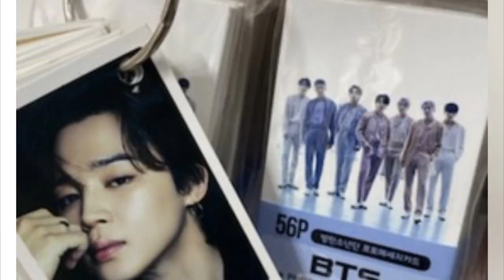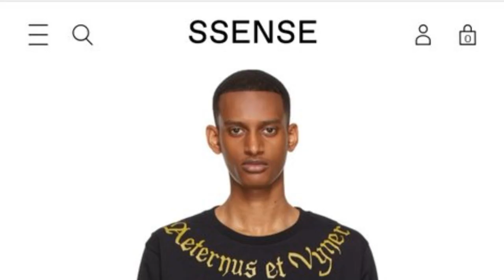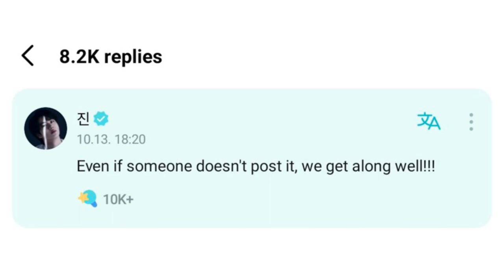ESTAN SALIENDO seun medio! IMPACTANTE! IU reacciona a JUNGKOOK! JIN recive criticas!